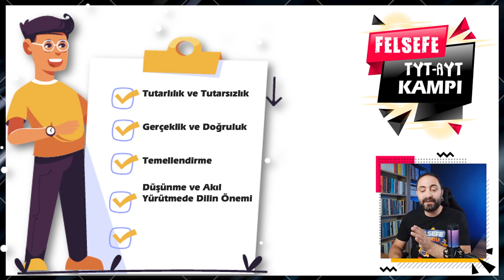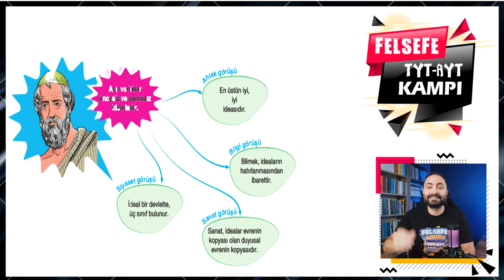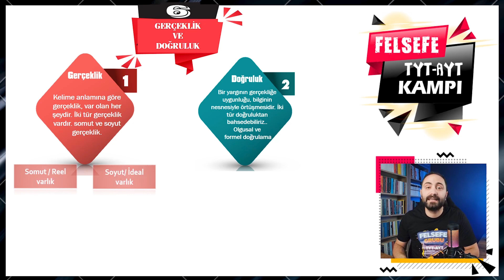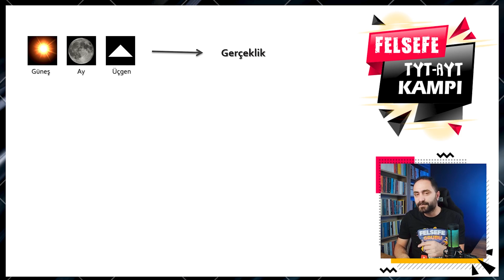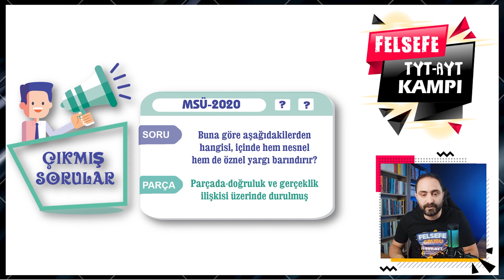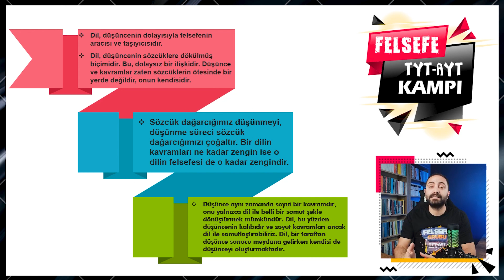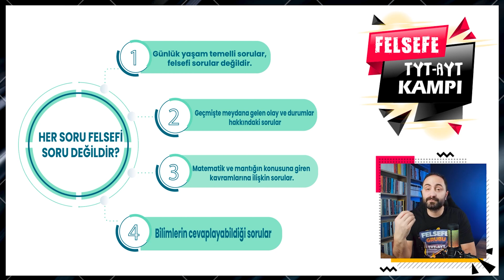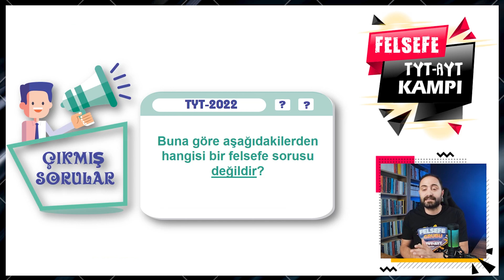Felsefe İle Düşünme-2 | TYT-AYT Felsefe Kampı 2023 | Felsefe Konu Anlatımı #4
TYT Felsefe, AYT Felsefe, MSÜ Felsefe konu anlatımı ile birlikte çıkmış sınav sorularını analiz ediyoruz. TYT-AYT Felsefe kampı son güncellemeye göre hazırlandı. Son 5 yılın çıkmış TYT – AYT - MSÜ Sınav soruları analiz edilerek felsefe kampı hazırlandı. Özgün felsefe notları ve felsefe konu anlatımıyla karşınızdayım YKS 2023 Tayfam.

Bu Dersimizde Ele Alınan Konular
🎦Felsefe İle Düşünme-2
00:00:00 Giriş
00:00:31 İçindekiler
00:00:53 Tutarlılık ve Tutarsızlık
00:04:35 Gerçeklik ve Doğruluk
00:08:03 Temellendirme
00:08:34  Nedensellik
00:09:04 Düşünme ve Dil
00:11:43 Felsefi soru nedir?

📚 FELSEFE KAMPINDA İŞLENECEK KONULAR 📚
1-FELSEFEYİ TANIMA
2-FELSEFE İLE DÜŞÜNME
3-VARLIK FELSEFESİ
4-BİLGİ FELSEFESİ
5-BİLİM FELSEFESİ
6-AHLAK FELSEFESİ
7-DİN FELSEFESİ
8-SİYASET FELSEFESİ
9-SANAT FELSEFESİ
10-FELSEFİ OKUMA VE YAZMA
11-MÖ 6. YÜZYIL-MS 2. YÜZYIL FELSEFESİ.
12- MS 2. YÜZYIL-15. YÜZYIL FELSEFESİ
13- 15. YÜZYIL-17. YÜZYIL FELSEFESİ
14- 18. YÜZYIL-19. YÜZYIL FELSEFESİ
15- 20. YÜZYIL FELSEFESİ
TYT-AYT İÇİN OLUŞTURULAN OYNATMA LİSTELERİ